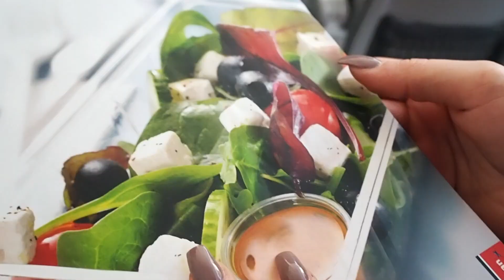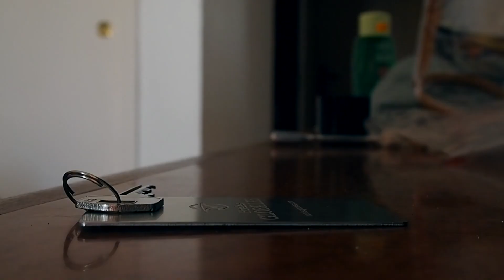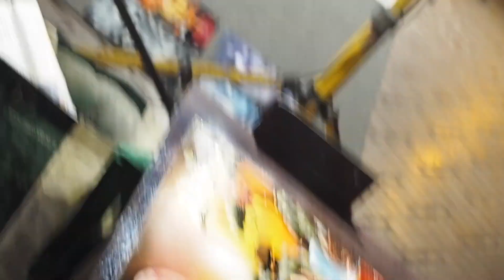VACATION TIME - MALLORCA TRIP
🎵Support Trap Heroes🎵

🎵Support Two Feet 🎵

• Every Song uploaded on YouTube Music can be used by any YouTube or Twitch user in their monetized content, aslong as you keep to the following:

1. Include the full title of the track.
2. Include the link of this video.
3. Credit the artist(s) of the track by including their social network links given above.